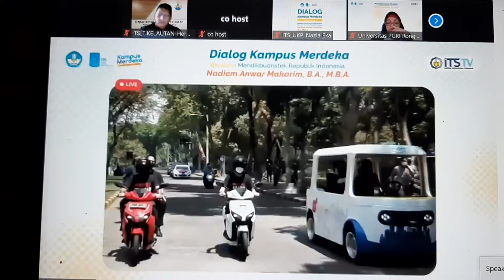Dialog Kampus Merdeka, Mobil i-Car Autonomous ITS Surabaya, Mendikbudristek RI,Bpk.Nadiem,21-10-2021